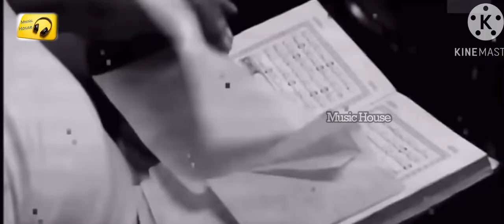Chillu Jaalaka | Classmates | Prithviraj | Narain | Radhika | Kavyamadhavan | Manjari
Movie    : Classmates
Director: Lal Jose
Singer   : Manjari
Starting: Narain , Radhika